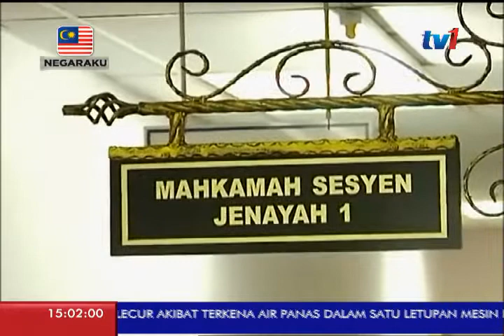RASUAH - SEBUTAN SEMULA KES 2 ANGGOTA POLIS RASUAH 8 MEI DEPAN [29 MAC 2017]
Di Mahkamah Sesyen Johor Bharu pula, pengakuan tidak bersalah dinyatakan seorang pegawai dan dua anggota polis, atas lima pertuduhan meminta serta menerima suapan berjumlah 20 ribu ringgit.

Terdahulu, pertuduhan dibacakan secara berasingan dihadapan hakim, Kamarudin Kamsun.